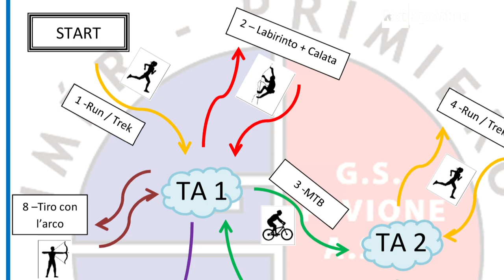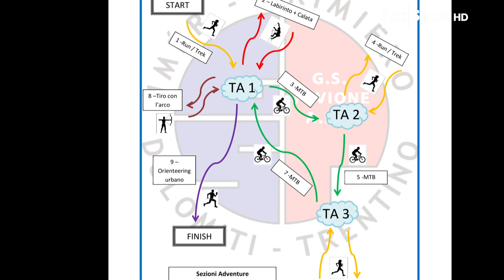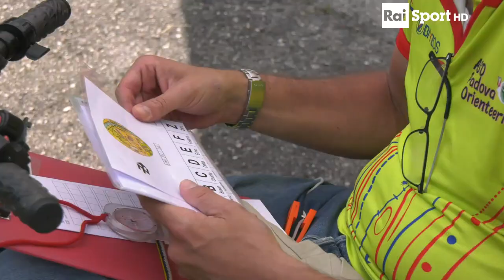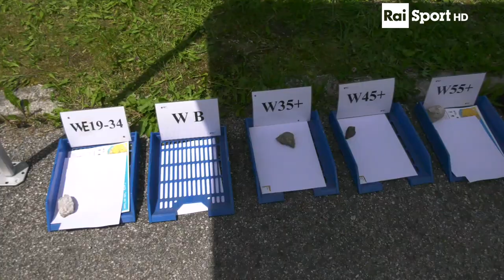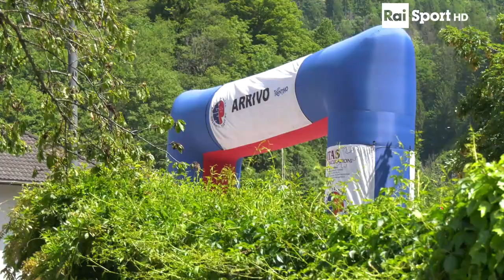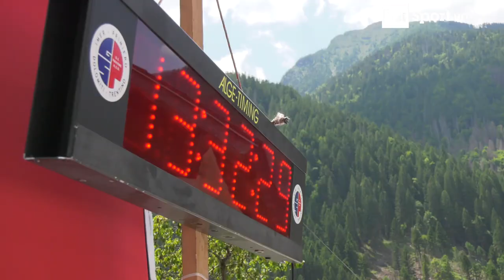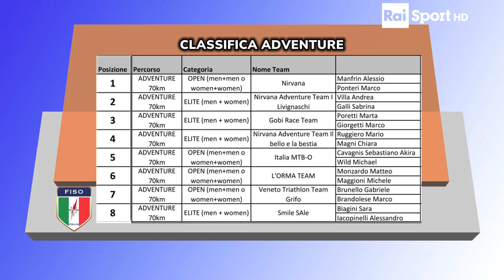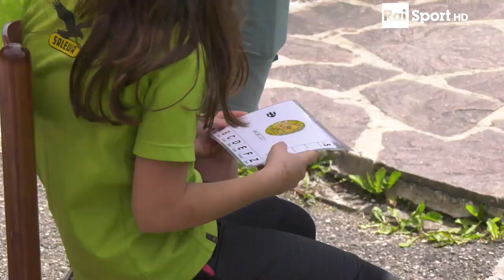Rai Sport Dolomiti Adventure Race 2023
CAORIA (TN): Dopo 8 ore e 06’ di gara, sono lo psicologo valtellinese (Marco Ponteri) e l'avvocato vicentino (Alessio Manfrin) a vincere la Dolomiti Aventure Race 2023, giunta alla sua seconda edizione.
L'equipaggio del Nirvana Verde (società lecchese) ha vinto al termine di una giornata che ha registrato le frazioni di corsa, calata, Mtb,Tiro con l'arco e Orienteering. Un evento di endurance con 60 coppie al via.
Nella frazione mista (uomo – donna) domina il duo proveniente da Livigno (secondi assoluti) e formato da Andrea Villa con Sabrina Galli. Per loro un tempo di 8 ore e 44’. Curioso il fatto che la coppia sia anche sposata nella vita. Terzo posto per la coppia Marta Poretti e Marco Giorgetti.
L'evento beginners ha salutato il successo di Laura Carluccio e Chiara Sergenti, che sul traguardo ad accoglierle hanno trovato figli e mariti.
Il percorso nel suo complessivo prevedeva una lunghezza di circa 70 km, per gli esperti, e 25 per i principianti.
La competizione è stata organizzata dal GS Pavione di Adriano Bettega ed è stata coordinata da Emiliano Corona. L’evento ha visto coinvolto gran parte del territorio con la salita in quota come Cima Paradisi, a 2.200 metri, Fossernica un’ampia zona di pascolo, Prati Tognola, le vecchie miniere e le trincee della 1^ guerra mondiale. A rendere ancor più tecnico il percorso le fasi di transizione.